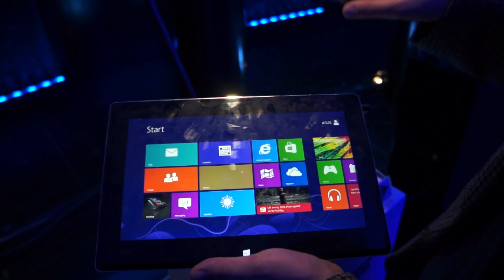Asus Taichi - laptop z dwoma ekranami i Windowsem 8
Asus Taichi to produkt klasy premium. Jest drogi, świetnie wyposażony i dość nietypowy, ponieważ ma dwa ekany Full HD. Może więc działać jak tablet lub klasyczny laptop. Można na nim także wyświetlać różne obrazy (na przykład pracować równocześnie wyświetlając film innym domownikom).

Wideo nagrane podczas prezentacji oficjalnej prezentacji produktu w Polsce.